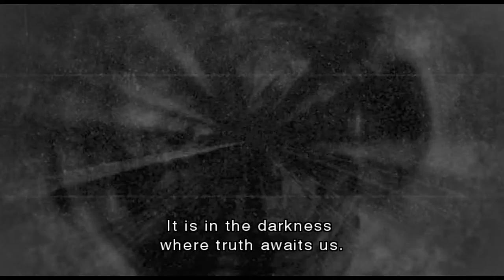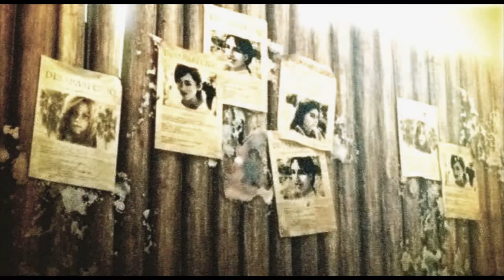Resident Evil: The Darkside Chronicles [15] Operation Javier: Chapter 6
Hey. Here's a great idea for a new level. Just reuse the one from two levels ago. But put a voiceover for a character no one cares about over it.